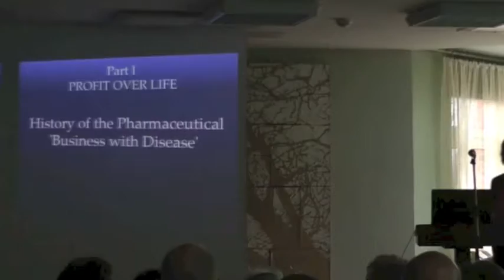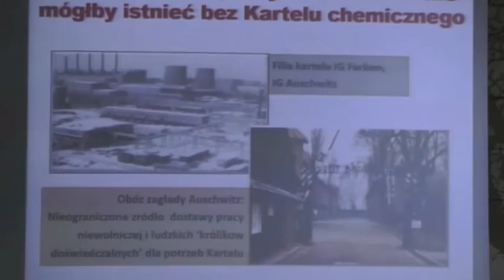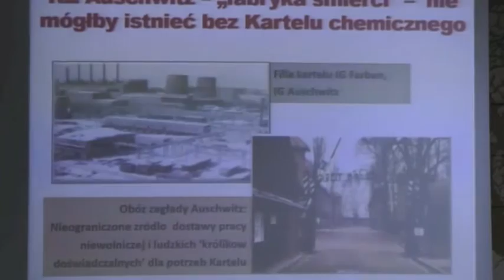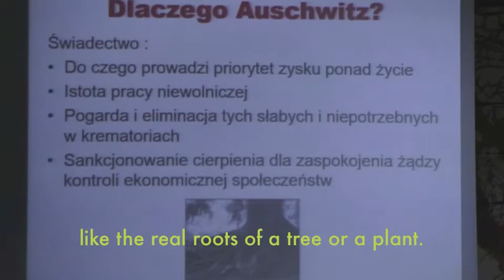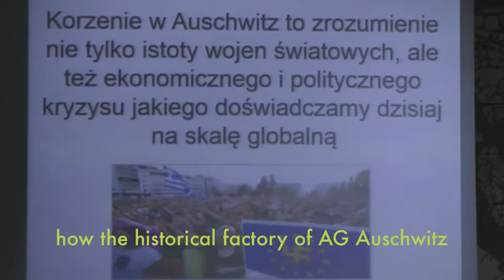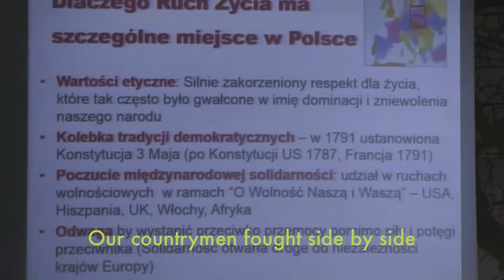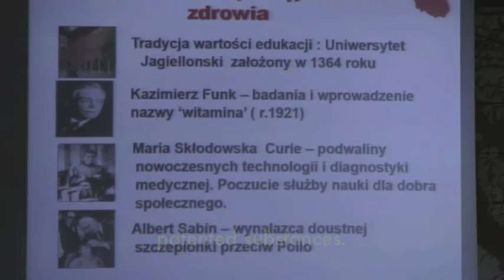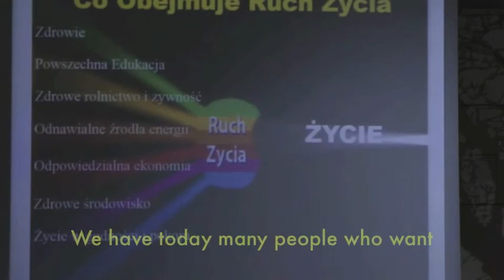Movement of Life: Looking to the Future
Dr. Aleksandra Niedzwiecki, head of research at the Dr. Rath Research Institute
Lecture given on 20 April 2013 at Oswiecim, Poland, by Dr. Aleksandra Niedzwiecki, head of research at the Dr. Rath Research Institute, California, USA.